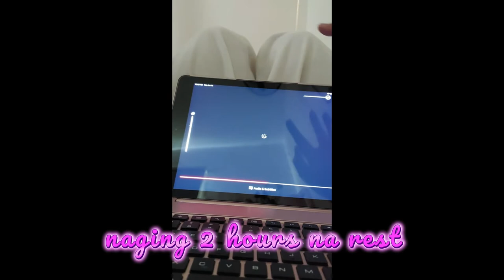Virtual Assistant Day in a Life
Paano nga ba ang buhay ng isang Virtual Assistant?
Watch this video to get an idea.